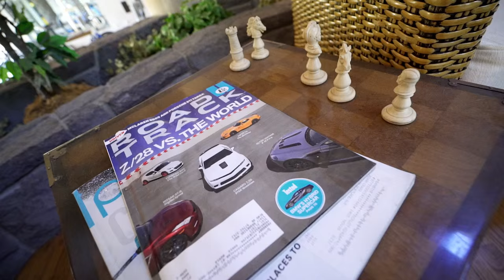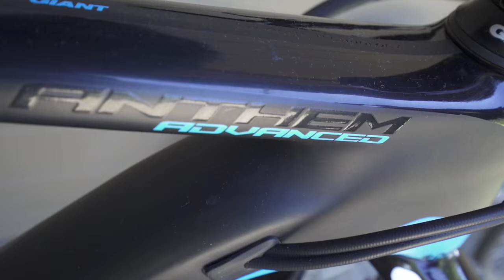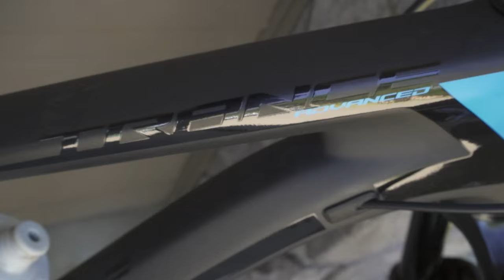MTB Cribs: At Home with Giant Factory Off-Road Team Rider Carl Decker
This is not your average mountain biker crash pad. Located in beautiful Bend, Oregon, a stone’s throw away from 100-plus miles of sweet, sweet singletrack, is the place that Giant Factory Off-Road
Team rider Carl Decker (and a few of his friends) call home.  In this video, Carl invites us inside The Octagon and demonstrates the proper way to live the dream. And, most importantly, he also shows us his bikes.  You can follow Carl and the rest of the team at the Giant Factory Off-Road Team Facebook